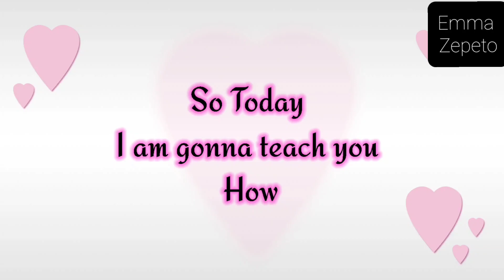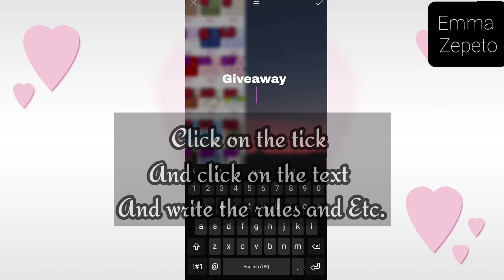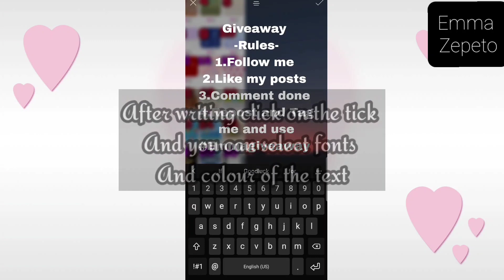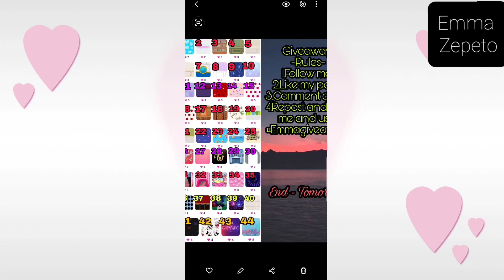How I edit my Giveaways || Easy || Full Tutorial || Emma Zepeto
Hello Emmies!!

Folloe me in zpt - 0PMKM1
follow me in Instagram - Uteemma2

Suggest me a next video content in comments

See you guys in my next video till the time byeee!